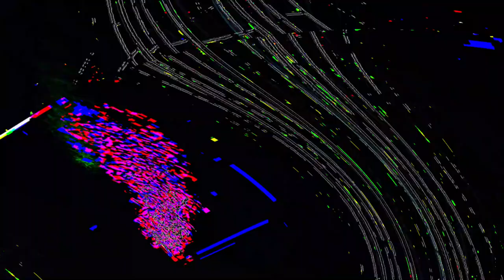[EPILEPSY WARNING] Movie 23 05 31 17h57m38s